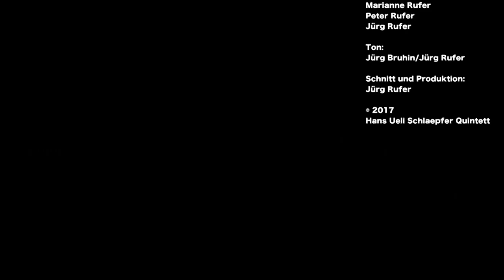Hans Ueli Schlaepfer Quintett: Cubano Chant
Cubano Chant
Komposition: Ray Bryant
Hans Ueli Schlaepfer Quintett

Jazzklavier-Musiker und Komponist Hans Ueli Schlaepfer hat zusammen mit dem in New York lebenden Saxophonisten und Komponisten, Daniel Schnyder, eine Traumband zusammengestellt. Ein Jazzkonzert der Superlative.

Leitung und Klavier:
Hans Ueli Schlaepfer
Saxophon:
Daniel Schnyder
Bass: Felix Kübler
Schlagzeug: Pascal Graf
Trompete:
Stephan Fröhlicher

Aufgenommen im Gemeindesaal Zollikon, 3. Februar 2017.

Kamera: Marianne, Peter und Jürg Rufer
Ton: Jürg Bruhin und Jürg Rufer
Schnitt und Produktion: Jürg Rufer